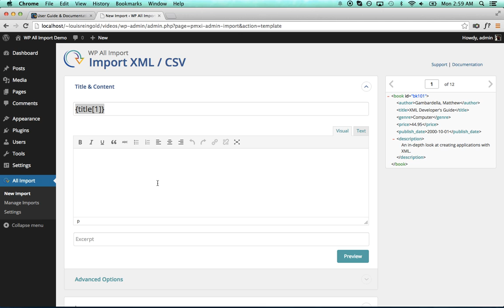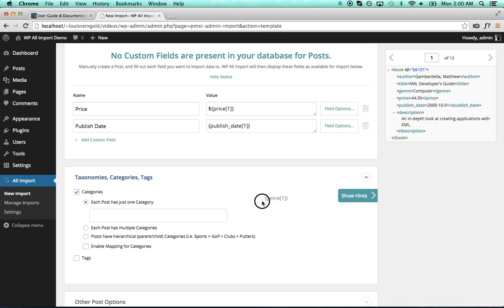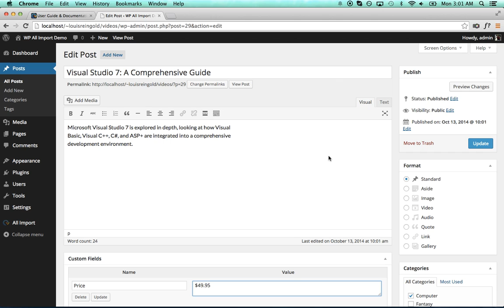WordPress XML Import Tutorial With WP All Import - Mapping XML Elements to WordPress Fields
WP All Import makes it easy to import XML files to WordPress. It also works for importing CSV files.

Mapping the fields (attributes and elements) in your XML file to fields in WordPress is easily done inside of WP All Import's drag & drop interface.

Go through the multi-step import process, and map the data in your file to the appropriate places in WordPress.

When importing a WXR XML file to WordPress, you can use the WordPress Importer plugin if you've exported that file from WordPress. But what do you do if you get just any XML file? How can you import an XML file, no matter what the structure is?

That's where WP All Import comes in. No matter the structure of your XML file, you can map the data in any element or attribute inside your XML file to any place in WordPress.

It makes the complex process of importing XML files to WordPress easy. Instead of writing code, just use a drag & drop interface to map your data to the appropriate places in WordPress.

Detailed documentation and video tutorials are available and WP All Import also works to import CSV files to WordPress as well.